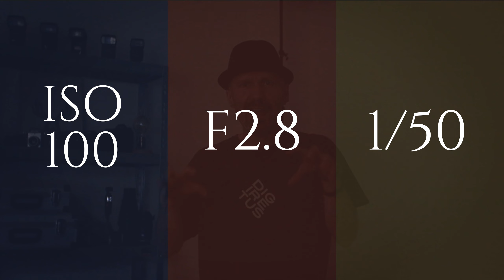Tervezzünk világítást! (Számít ha a lámpákra is ügyelsz?)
Egy drága kamera, 'oszt kész...vagy nem?

photoshop tutorial
photoshop kezdőknek
photoshop haladóknak
photoshop tutorial hun
photoshop használata
photoshop alapok
photoshop beta
lightroom